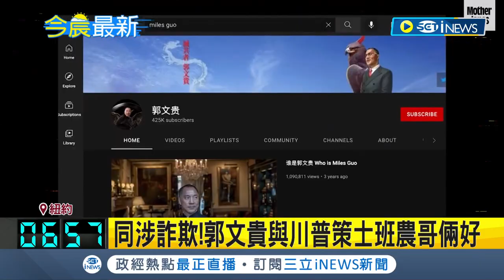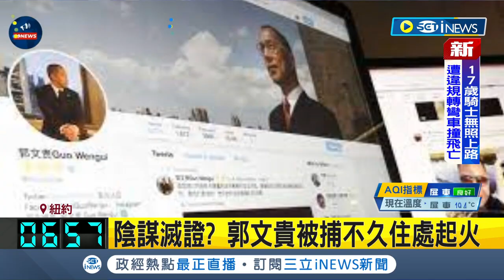中流亡富商郭文貴涉詐欺！疑詐騙307億於紐約被捕 陰謀滅證？郭文貴遭捕不久...住處起火｜【國際局勢】20230316｜三立iNEWS